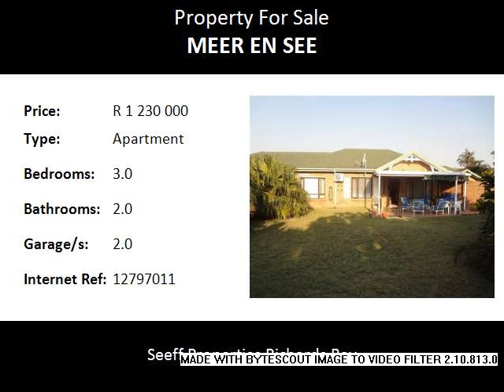3.0 Bedroom Apartment For Sale in Meer En See, Richards Bay, South Africa for ZAR R 1 230 000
Bedrooms: 3.0
Bathrooms: 2.0
Garages: 2.0
Price: R 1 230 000

Property Description:

A modern stunner to make any owner proud. Securely situated in a well run complex. Boasts oak and granite kitchen, automated double garage and your pet  (1 small dog) can come too.